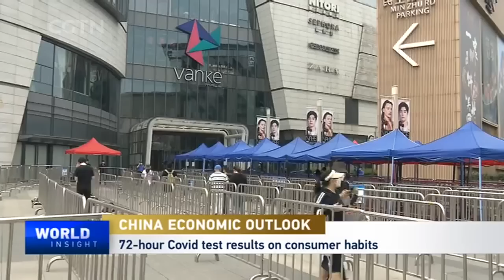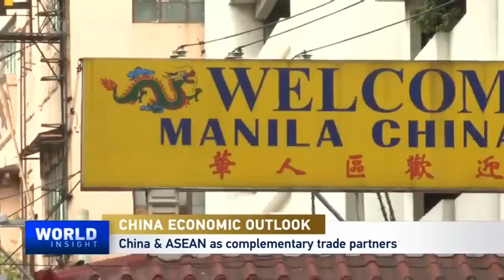China's economic recovery after latest COVID-19 surge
Shanghai on Wednesday lifted its strictest COVID-19 measures from the past two months. The city is entering a new phase of orderly reopening and economic recovery. This week, China's State Council issued detailed policy measures to further stabilize the economy at the local level. The package includes 33 measures covering fiscal and financial policies in areas such as investment, consumption, food and energy security, industrial and supply chains, as well as people's livelihoods. How to interpret China's new policy package? What's the next phase of China's economic recovery?